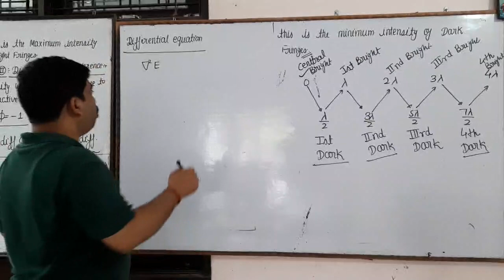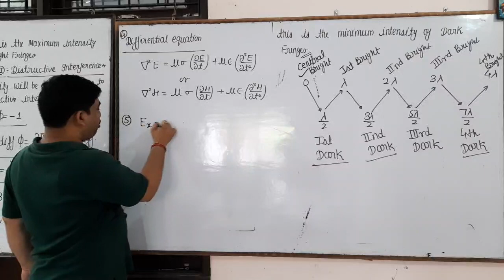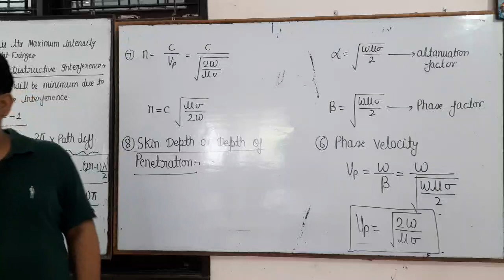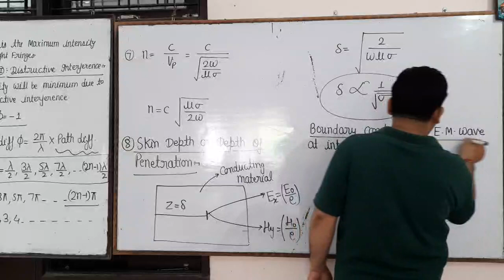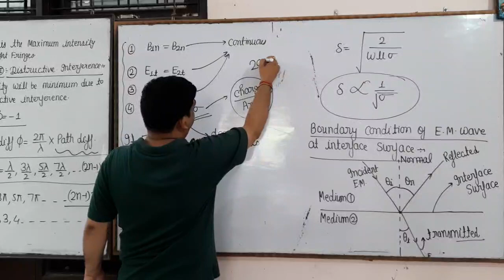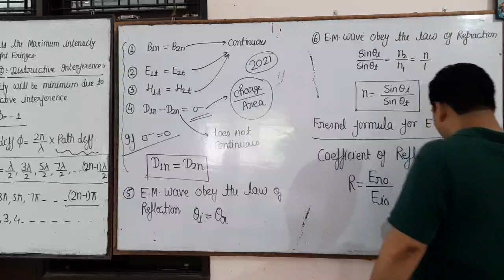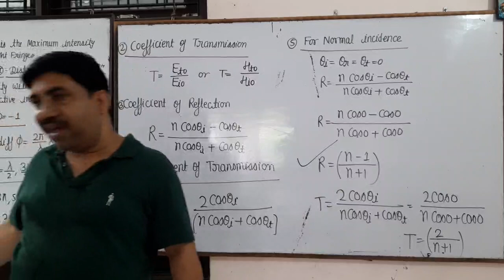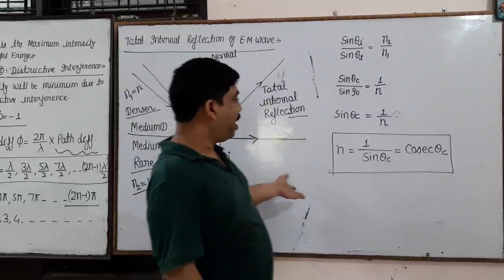third class of electromagnetic waves